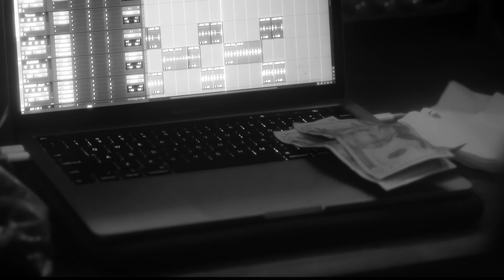Johnny Nash - Lauryn Hill (feat. Celly Bucks) [Studio Video]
Created by @NickyClipz